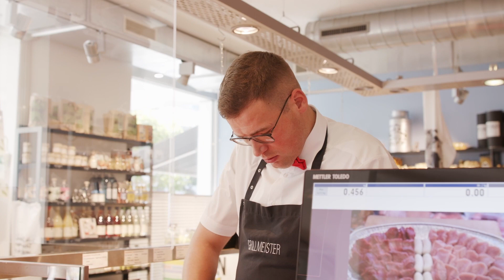Zukunftsträger 2022: Kategorie Fleischfachmann/-frau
Gewonnen hat:
- Nicolas Kraus, Gnusspur, Thalwil ZH

Nominiert waren auch:
- Richard Felder, Metzgerei Felder GmbH, Entlebuch LU
- Eduard Lüthi, Lüthi Metzgerei AG, Hausen AG

Unser Dank geht an die Firma Mattes Films, welche die Videos realisiert hat.